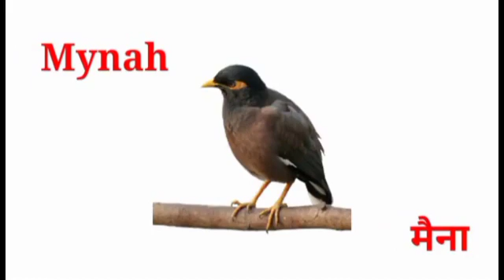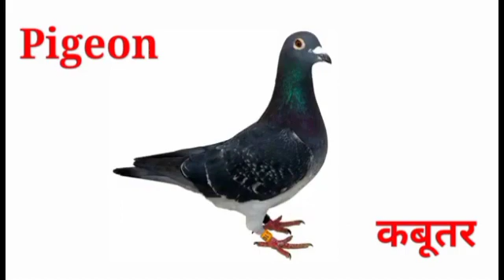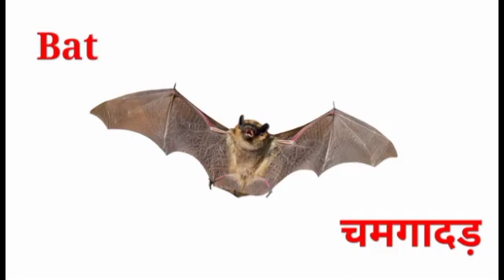Bird_Name_Hindi_English_#_पंछियों_के_नाम। English name